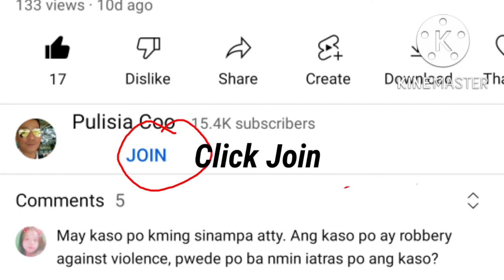How Long Can Police Detain You without Charge